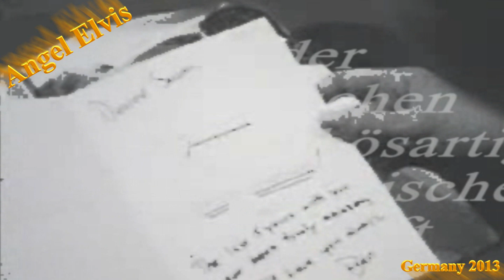Robby Valentine-Heaven is callin - Music Video Angel Elvis 2013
Original Angel Elvis Germany Musikvideo 2013 HD1080
Robby Valentine (born Robert Kempe on December 4, 1968, Leusden, Netherlands) is a Dutch singer and multi-instrumentalist who started his professional career in the eighties, and is the frontman of his band Valentine.
After his professional start as the keyboard player in Dutch symphonic rock band Line, he soon moved on to form the melodic hardrock band 1st Avenue in 1987, together with vocalist Peter Struyk (ex-Vandenberg). This band released two albums when Robby had already left. In 1989 he joined 'happy metal' band Zinatra, which enjoyed great popularity in Europe, Asia and South America. This band toured independently, and opened up for David Lee Roth and Steve Va
n 1990, Valentine signed a solo deal and started working on his first album. Although he produced, sang, and played most of the instruments himself, he also worked together with producer Humberto Gatica, guitarist Michael Landau and producer Erwin Musper. The first single, "Over and Over Again" (1991), was released in several European countries and became a big hit in the Netherlands. His selftitled debut album was released on Valentine's Day 1992. By the time his album got released, Robby had already formed a live band and started intensive club touring.
In 1993 a new album, The Magic Infinity, recorded with his live band, was released. Upon hearing this album, Brian May invited the band to join him on his European tour, which they did. Despite this tour and the release of a compilation album (No Turning Back, 1994), the band wasn't able to achieve a European breakthrough. In Japan, though, Valentine became increasingly popular, and the record company re-released the first two albums in Japan.
In 1995 Robby sacked his whole band after he had completed his third album, simply called Valentine. The album didn't generate hit singles or satisfying album sales in Europe, and his European contract was terminated, but not his Japanese contract.
In 2008 Valentine had founded a new band line up consisting of members from (amongst others) After Forever and Ayreon, and in May returned to the European stages, promoting a retrospective double CD, Androgenious, containing old and new recordings of Valentine classics. This album was released in Japan in the last part of 2008, and in 2009 in the rest of the world. "Save Myself" was released as a single in May 2009, accompanied by a videoclip.